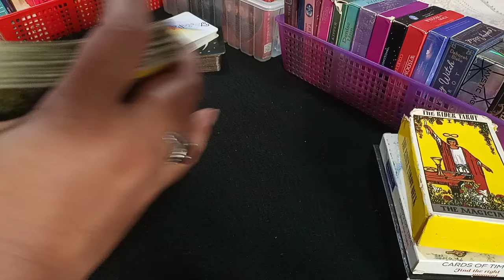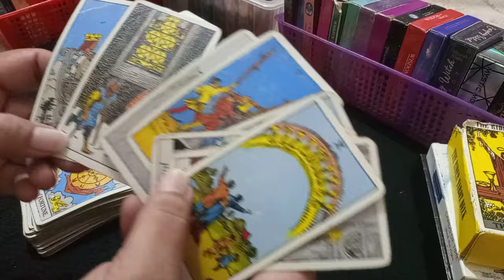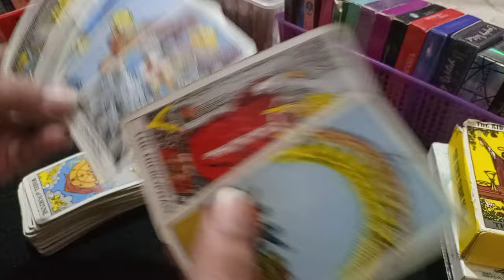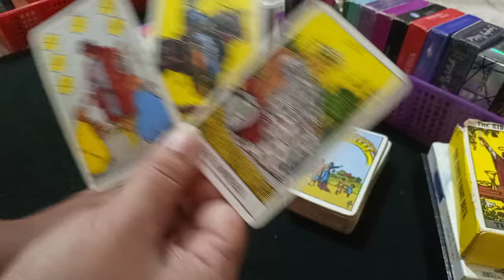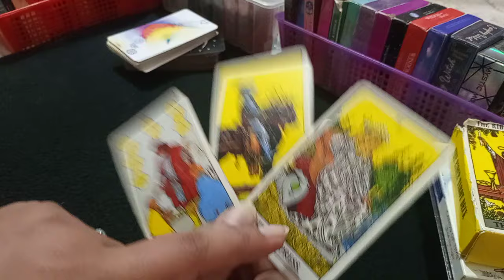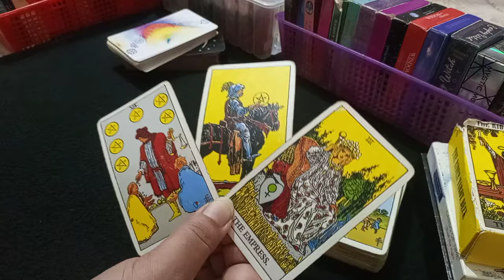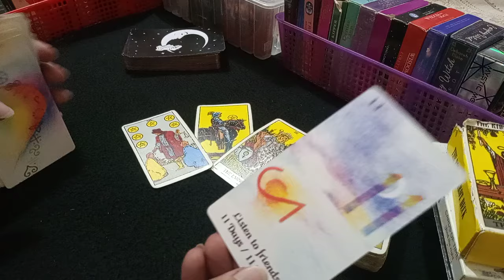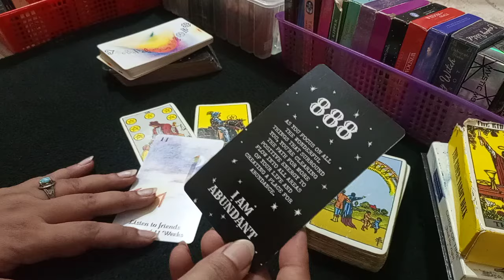❣️MESSAGE OF THE DAY ❣️